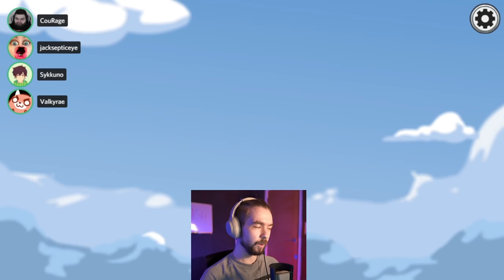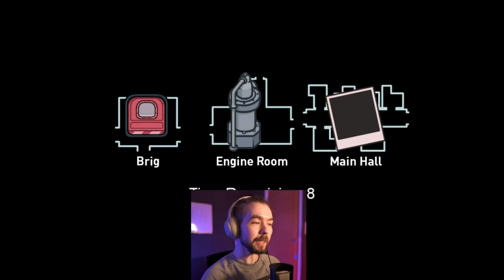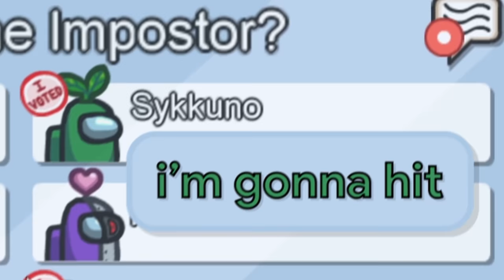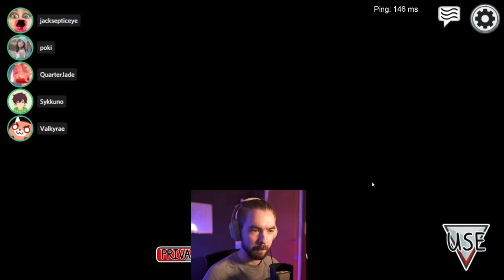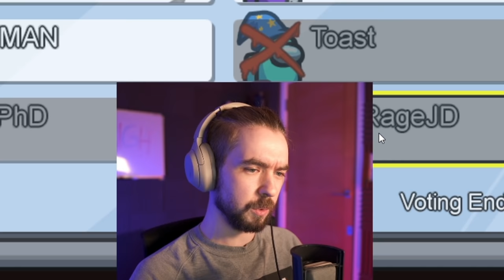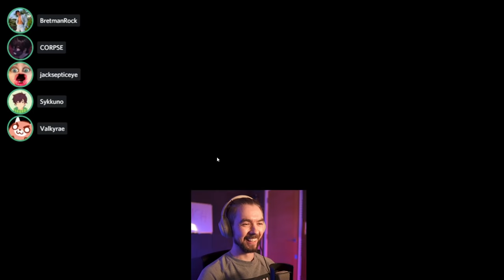I TOOK A SHOWER WITH CORPSE ON THE NEW AIRSHIP IN AMONG US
I took a shower with corpse in among us new airship map